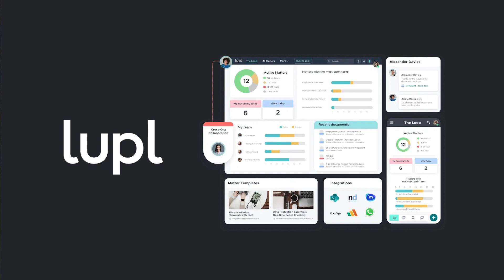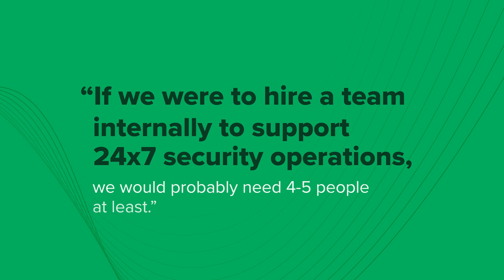Expel x Lupl | Modern SOC Capabilities Without the Cost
Learn how Expel provides Lupl with modern SOC capabilities without the costs of managing one.